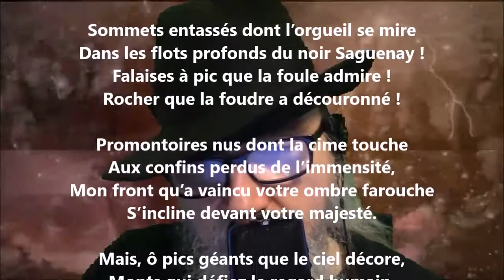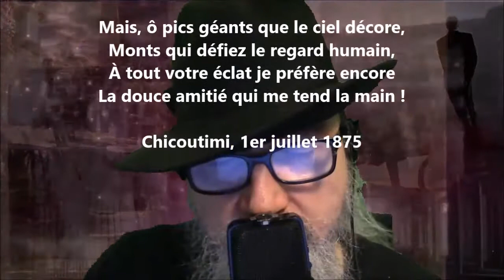Le Saguenay (Épaves poétiques) - Louis-Honoré Fréchette lu par Yvon Jean